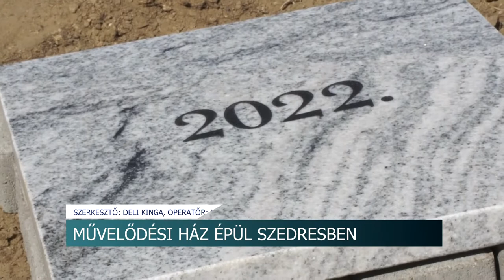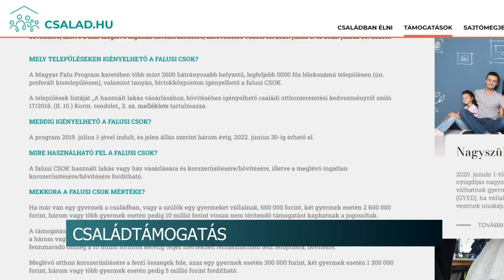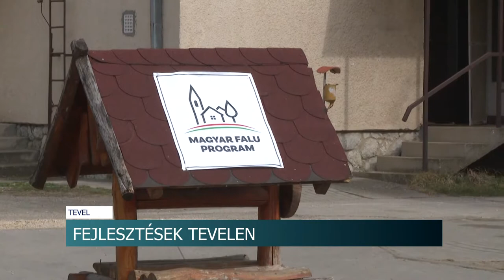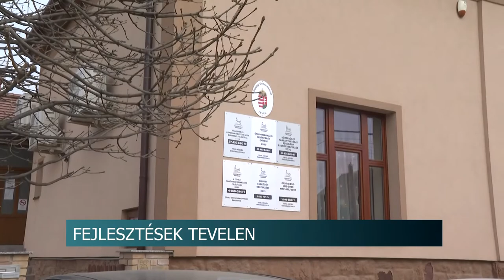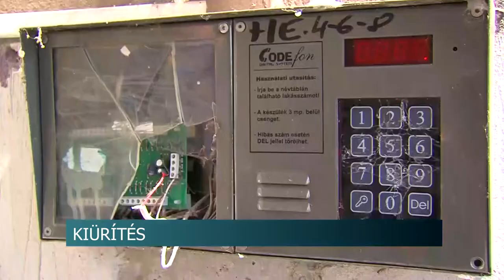Híradó - Tolnatáj TV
Művelődési ház épül Szedresben
Zöldterület fejlesztés Szekszárdon - fa és cserje ültetést is terveznek a tolnai megyeszékhelyen
Pumpapálya - akrobatikus kerékpározásra alkalmas területet épül Szekszárdon
Fejlesztések Tevelen - 617 millió forint támogatás érkezett a Tolna Megyei településre